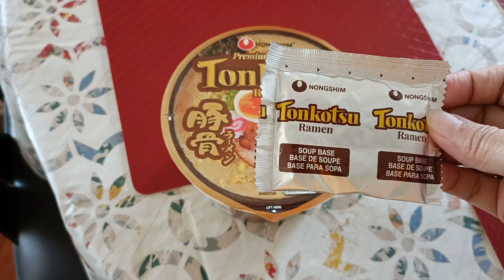Walking in cold weather | we saw ducks (or geese?) in a baseball field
We love walking, even in cold weather! Sobrang lamig! We discovered a park with a huge playground... and saw ducks or geese yata yon on the baseball field!